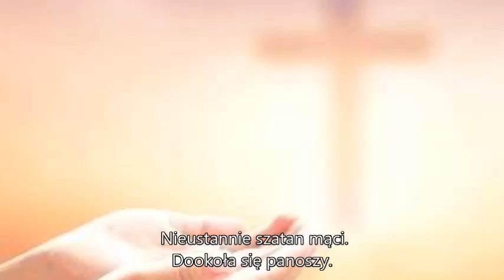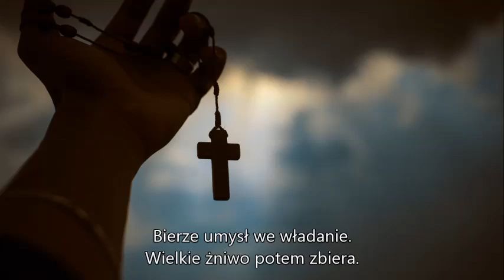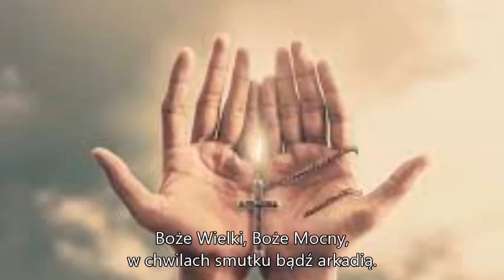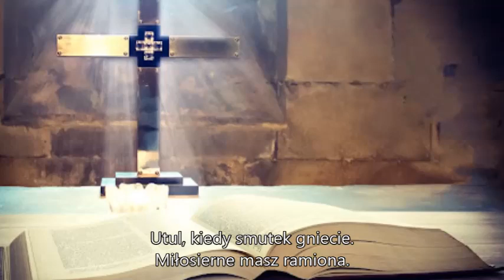UMOCNIJ W WIERZE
Autor tekstu: Anna Bednarek .
Zapraszam do słuchania. TEKST PONIŻEJ

Dobry Boże, Wielki, Mocny,
Przekaż Duchem dar mądrości.
Cierpliwością obdarz także
i pokory czarę ześlij.

REF. Daj nam siłę, daj nadzieję,
wszak wciąż ciężko jest na duszy.
Nieustannie szatan mąci.
Dookoła się panoszy.

Niechaj serca nie ulegną,
nie zaproszą doń szatana.
Utul, kiedy smutek gniecie.
Miłosierne masz ramiona.

I nie milknie nawet nocą.
Sen spokojny nam odbiera.
Bierze umysł we władanie.
Wielkie żniwo potem zbiera.

Nieustannie szatan mąci.
Dookoła się panoszy.

Miłosierne masz ramiona.

Pobożności dar umocnij.
W trudach posłuż dobrą radą.
Boże Wielki, Boże Mocny,
w chwilach smutku bądź arkadią.